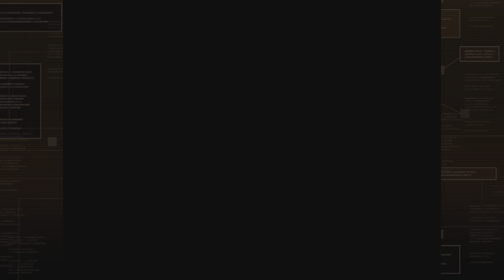METAL GEAR SOLID - Master Collection Version_20240114141209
1st time playing Mgs1.